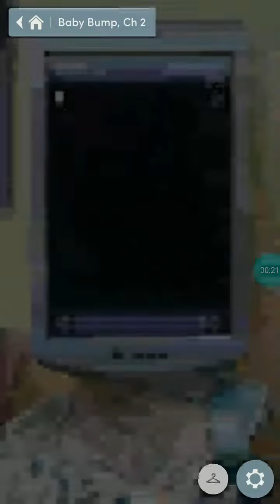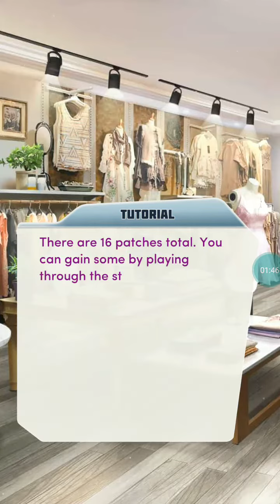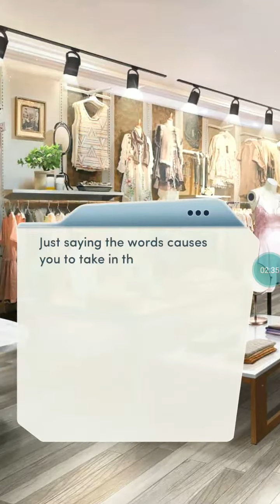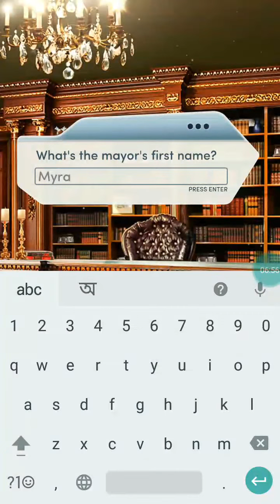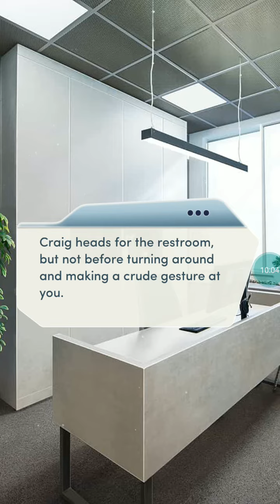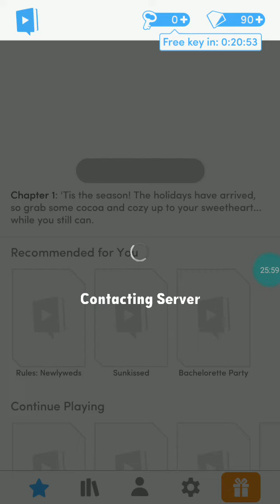Impressing the Mayor|Baby Bump Chapter 2💖💖| 💎Diamonds used | Choices :Stories you play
Hello guys. Welcome to Dipendu Gaming.Today i am playing a new book  Baby Bump on Choices.
1. Choices
2. Choices game
3. Choices Stories you Play
4. Choices stories you play game
5. Choices Baby Bump
6. Choices game Baby Bump
7. Choices Baby Bump Chapter 2
8. Choices game Baby Bump chapter 2
9. Choices Pregnant Questions
10. Choices game Pregnant Questions
11. Choices Baby Bump Pregnant Questions
12. Choices Game The Pregnant Questions
13. Choices Baby Bump Chapter 2 Pregnant Questions
14.Choices Game  Baby Bump Chapter 2 Pregnant Questions
15. Choices  Baby Bump Diamonds
16. Choices Game  Baby Bump diamonds
17. Choices Baby Bump chapter 2 Diamonds
18.Choices game Baby Bump chapter 2 Diamonds
19.Choices Pregnant Questions Diamonds
20 Choices game Pregnant Questions  Diamonds
21. Choices Game Baby bump Gems
22. Choices Baby Bump Chapter 2 Gems
23.Choices game  Baby Bump chapter 2  Gems
24.Choices Pregnant Questions Gems
25. Choices game Pregnant Questions Gems